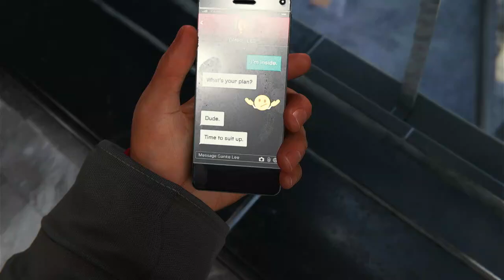spider man miles morales part 6